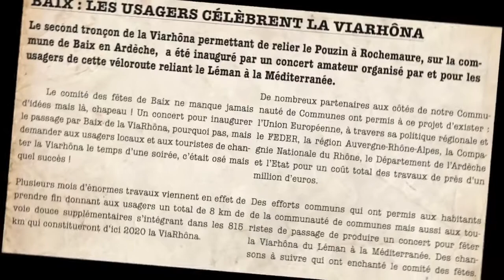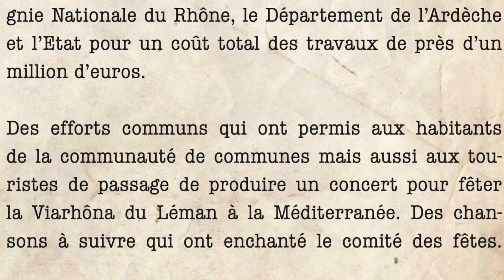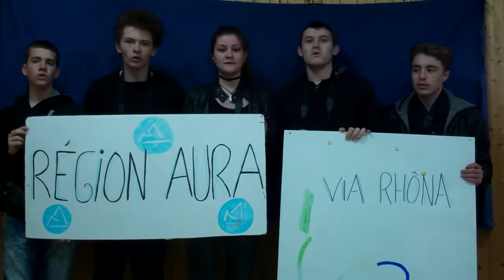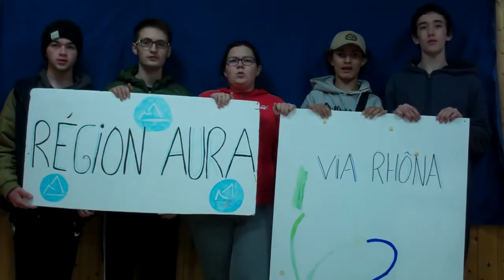L'Europe agit dans ma région - MFR de Mondy - Bourg-de-Péage (26)